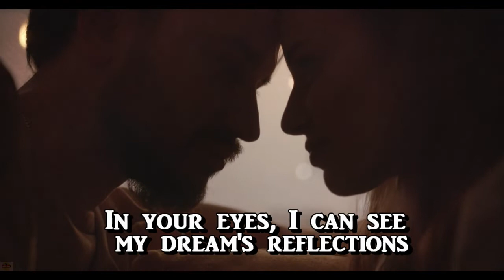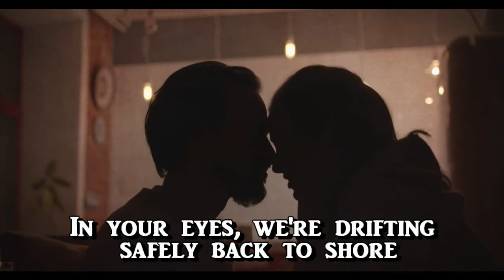In Your Eyes By George Benson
"In Your Eyes" is a song by American singer George Benson, released as a single in 1983. It entered the UK Singles Chart on 24 September 1983 and reached a peak position of number 7. The song remained on the chart for 10 weeks. It was written by Michael Masser (music) and Dan Hill (lyrics), and was initially recorded by Hill for his 1983 album Love in the Shadows. It was also covered by Jeffrey Osborne in 1986.[1] Hill would re-record the song in 1993 as a duet with Rique Franks, on the album Let Me Show You - Greatest Hits and More.